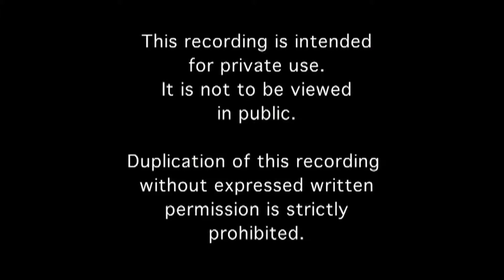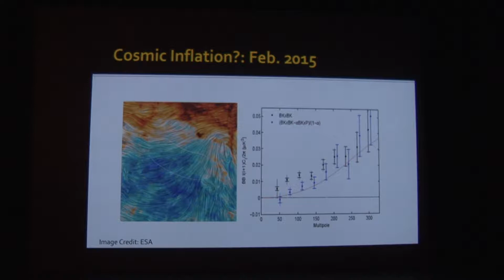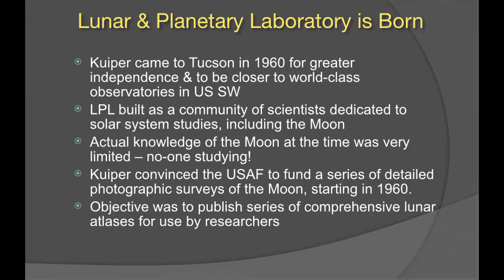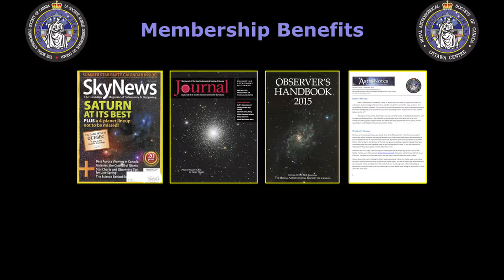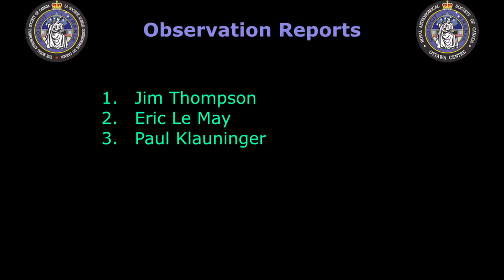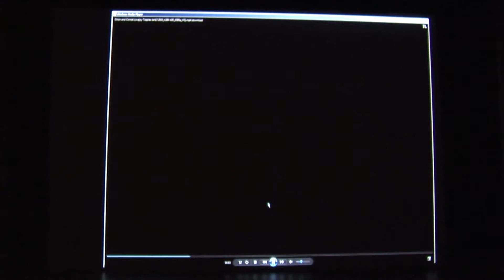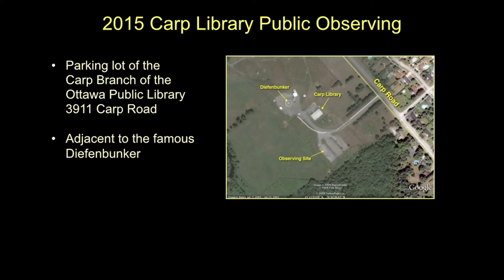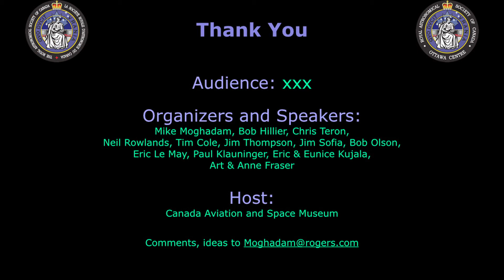RASC OTTAWA MEETING APRIL 2015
MEETING OF THE ROYAL ASTRONOMICAL SOCIETY OF CANADA OTTAWA CENTRE APRIL 10, 2015